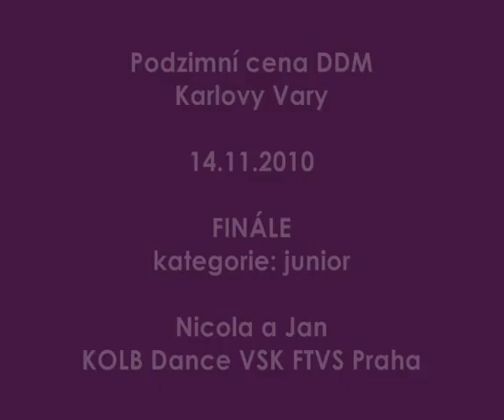Podzimní cena DDM Karlovy Vary 14.11.2010 - finále (junior) - 3.místo